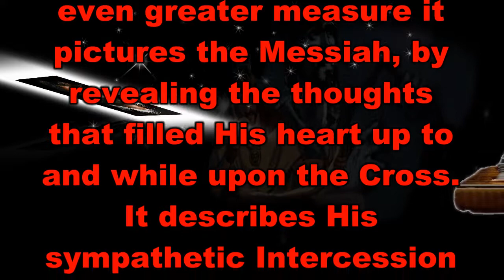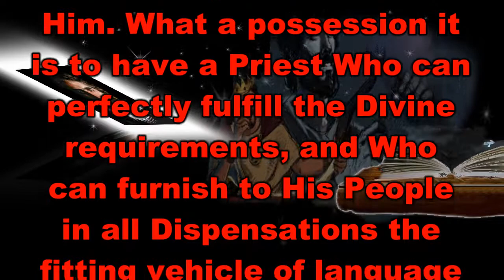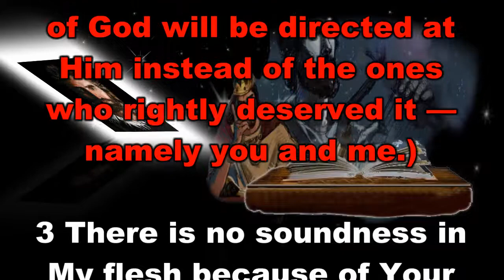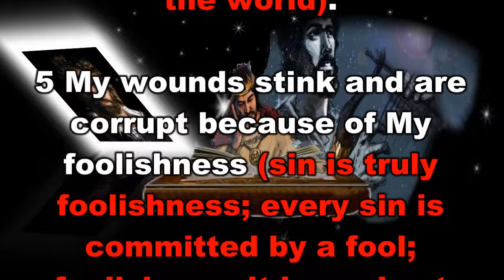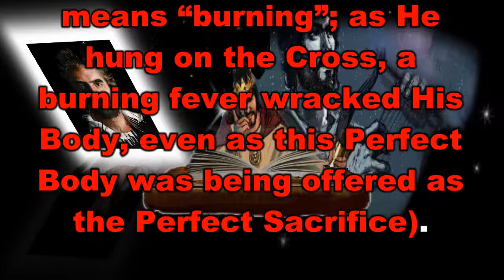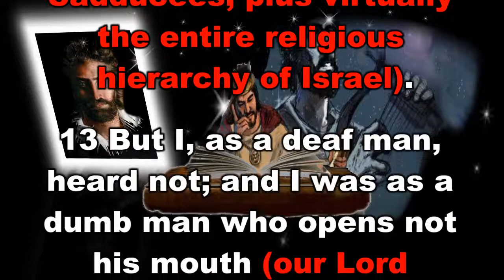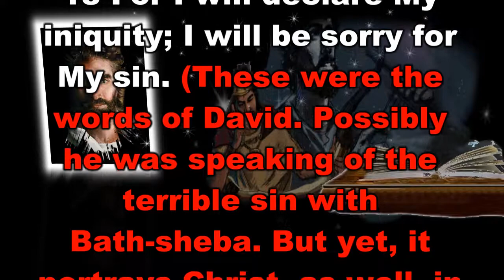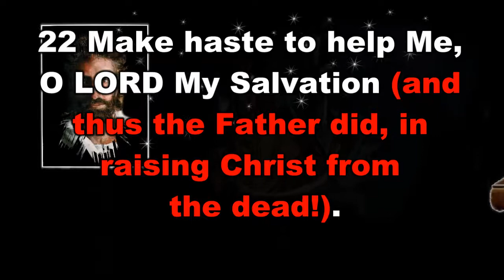The Book of Psalms Chapter 38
The Book of Psalms is Chapter 38 taken from Jimmy Swaggarts, “The Expositor’s Study Bible”. It has a subdivision of A Psalm of David: The Prayer of a Penitent Heart. For those of you who watch this video, and want to learn God's Word, I pray you get many blessings.